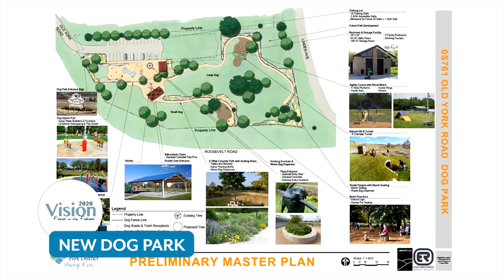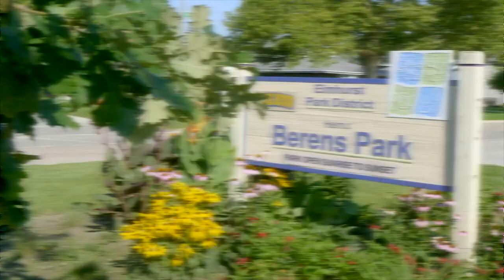Elmhurst Park District's Vision 2020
You've told us a lot so far, and we're listening:
- You'd like new places to play
- You want more community programming
- You want even better upkeep of parks and fields

We want to make it happen.
Under the Vision 2020 Plan, we've listened to your ideas and used community input to shape six possible projects. Now Elmhurst Park District needs your help to determine where to go next.

1. Participate in meetings and open houses
2. Fill out our online feedback form at epd.org
3. Complete our project-specific surveys at epd.org

Use the Vision2020 hashtag to share your ideas on social media.